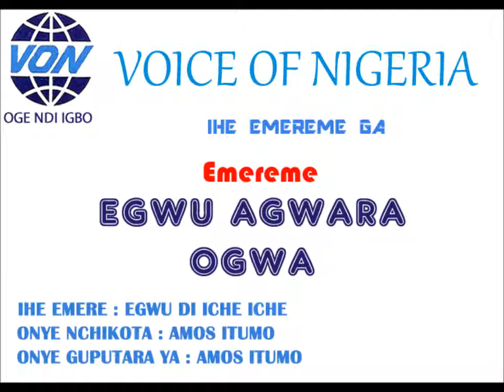Egwu Agwara Ogwa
IHE EMERE : EGWU DI ICHE ICHE

ONYE NCHIKOTA : AMOS ITUMO

ONYE GUPUTARA YA : AMOS ITUMO